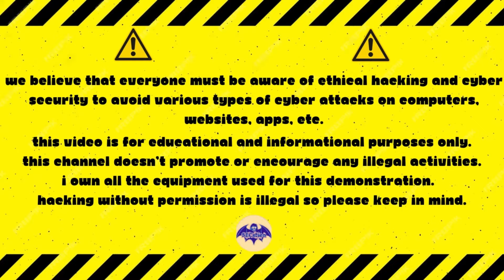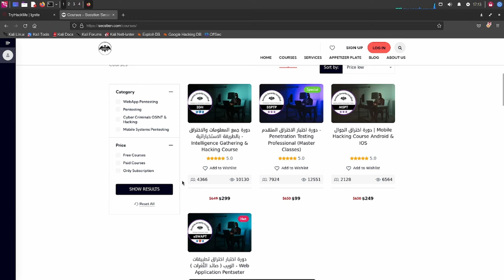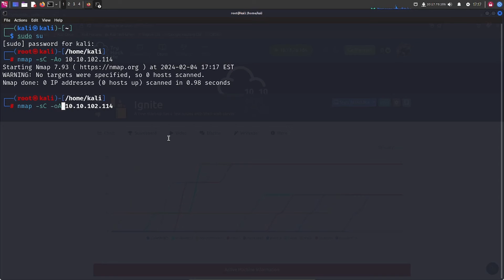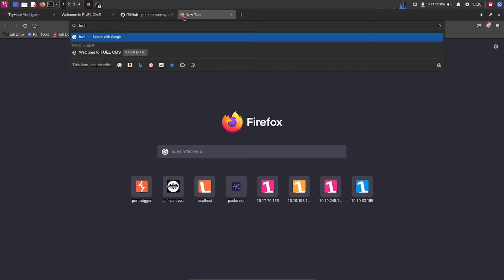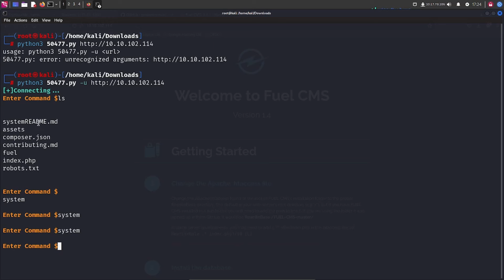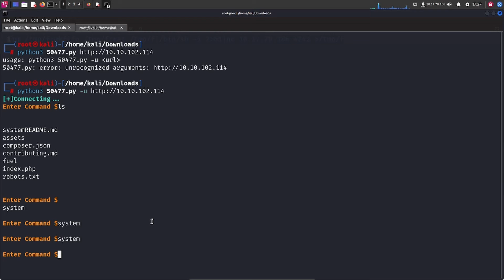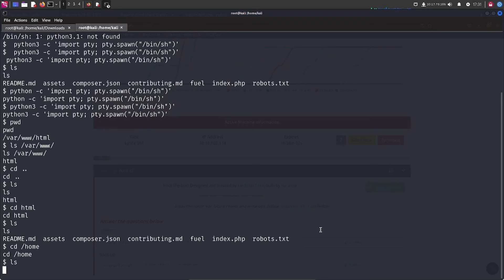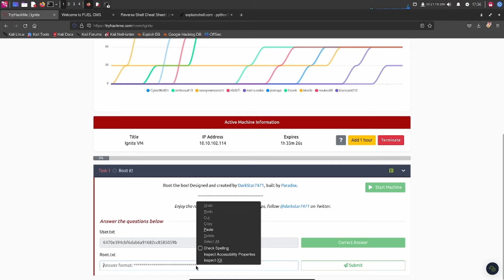اختبار الإختراق بشكل عملي | سيرفر شركة - غرفة عمليات مختبر الإختراق